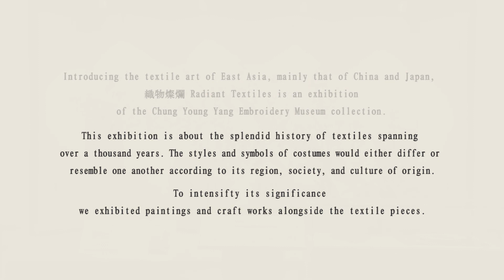The Chung Young Yang Embroidery Museum_Radiant Textiles-The textile art of East Asia(Eng)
The Chung Young Yang Embroidery Museum
"織物燦爛 Radiant Textiles – The Textile Art of East Asia"

Introducing the textile art of East Asia, mainly that of China and Japan, 織物燦爛 Radiant Textiles is an exhibition of the Chung Young Yang Embroidery Museum collection.
This exhibition is about the splendid history of textiles spanning over a thousand years. The styles and symbols of costumes would either differ or resemble one another according to its region, society, and culture of origin. To intensify its significance we exhibited paintings and craft works alongside the textile pieces.

ⓒ The Chung Young Yang Embroidery Museum Sookmyung Women's University